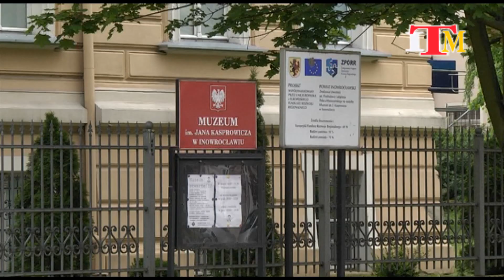Magazyn Miejski z dnia 29 maja 2020 r.